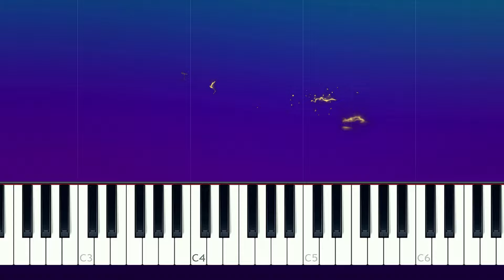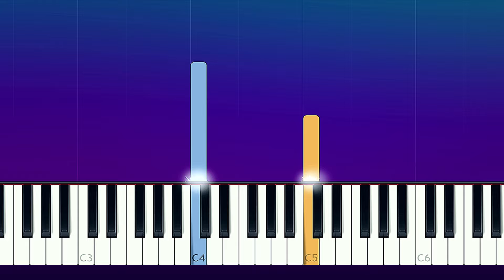Now United - Let Me Be The One (Piano tutorial)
How To Play  Now United - Let Me Be The One Piano Tutorial  played by Will McMillan